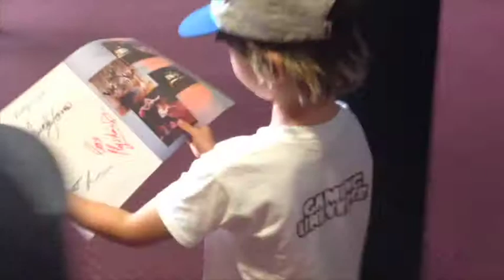Magic Show Logan Campbell Centre 1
Swimming Point Erin